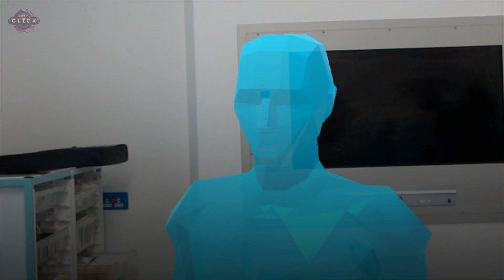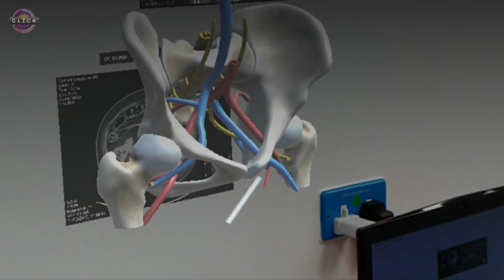HoloLens tech used in bowel cancer surgery - BBC Click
Surgeon Shafi Ahmed is using mixed reality HoloLens technology to perform bowel cancer surgery. He is able to consult with surgeons in other parts of the world while in the operating theatre.